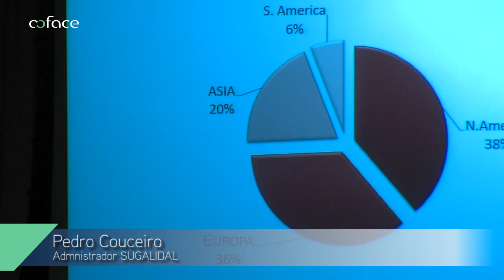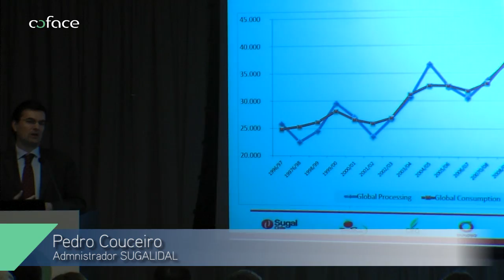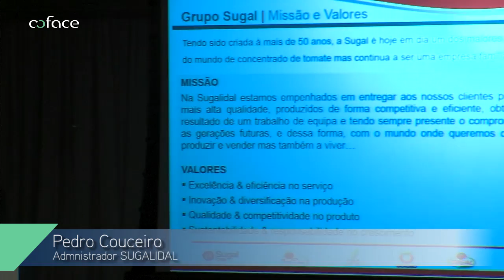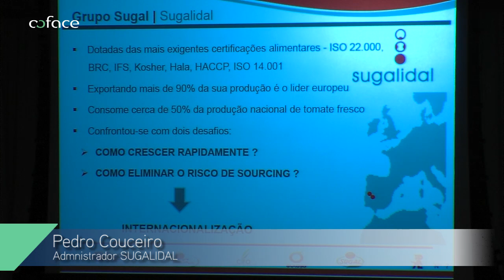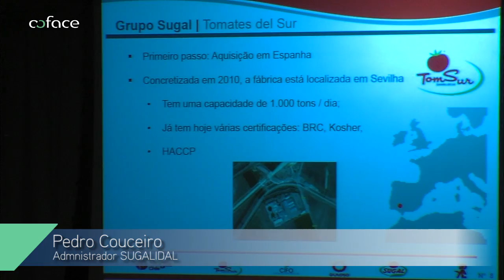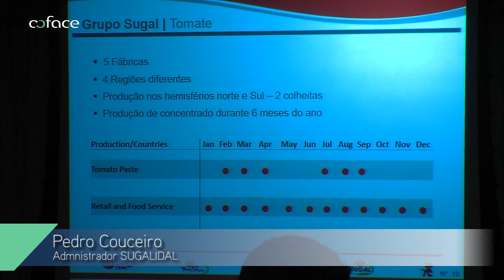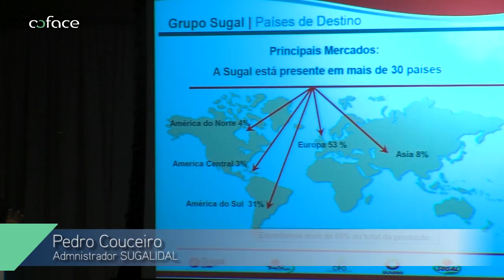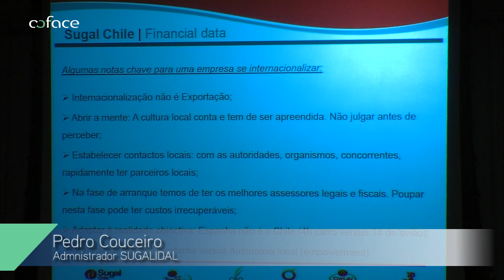Pedro Couceiro - A Experiência de Internacionalização do Grupo Sugal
Pedro Couceiro, Administrador da Sugalidal, fala sobre a experiência de internacionalização do Grupo Sugal, um dos maiores produtores do mundo de concentrado de tomate, no âmbito da 9ª edição da Conferência sobre Risco País da Coface, realizada no dia 12 de Novembro de 2013, em Lisboa.